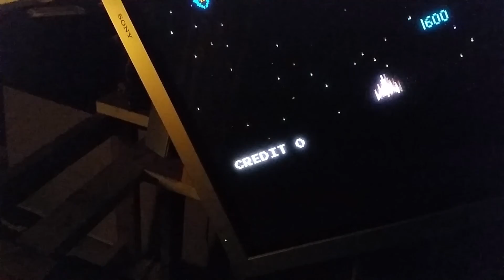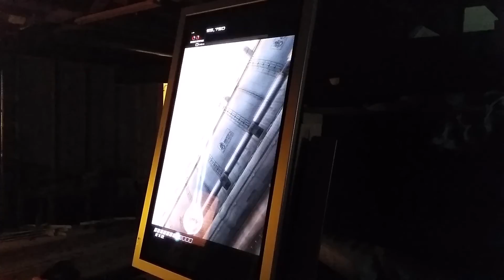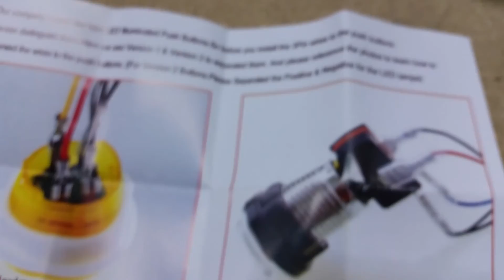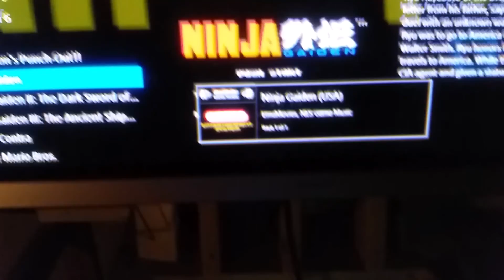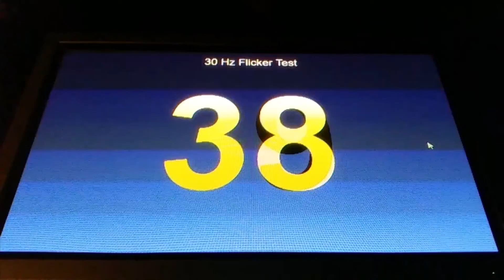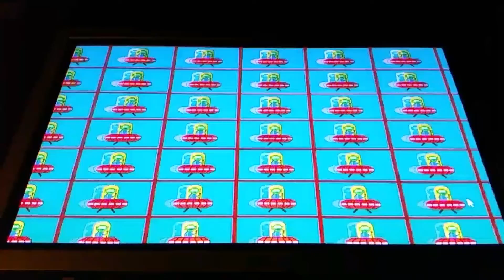Home Arcade Update - rotating display!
Sony 42" 480p EDTV plasma on a 90-degree rotating mount. Easily change between horizontal and vertical modes for playing vertical scrolling shooters, etc. X-Men 6-player dual screen, Galaga, and more.